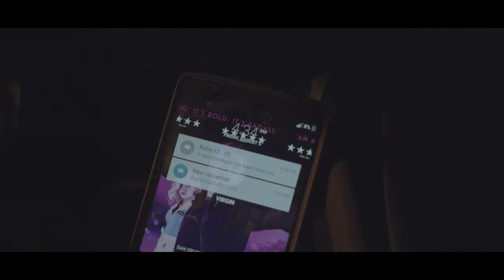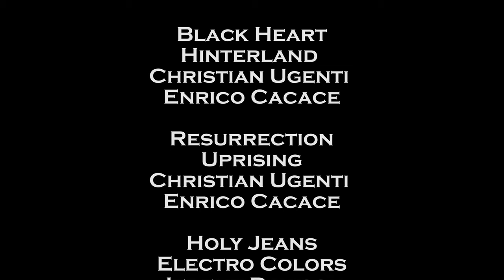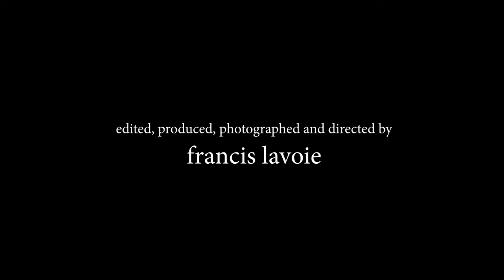The Short Films Of Francis Lavoie (Spooky Celluloid)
Since I cannot make a video this week I present to you a compilation of my entire short films since 2016.